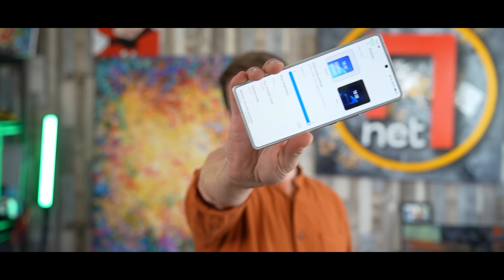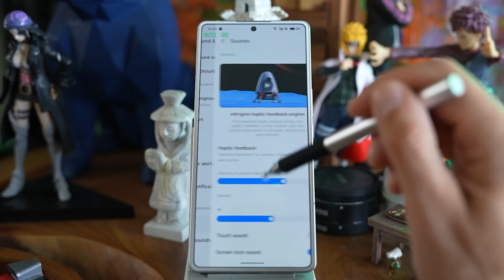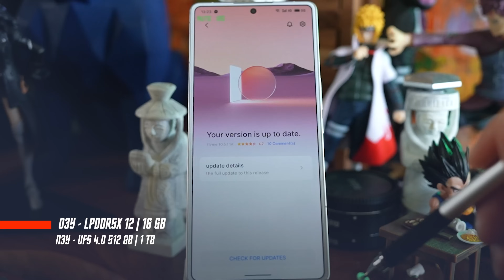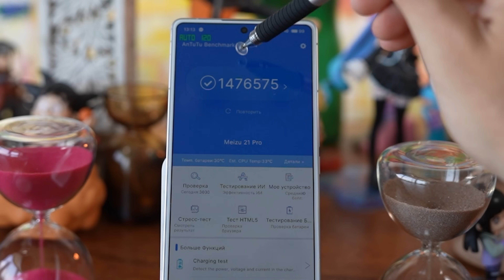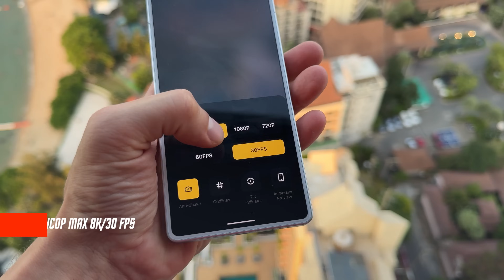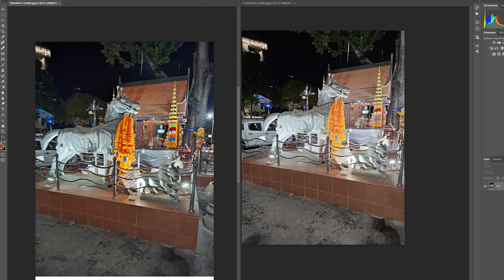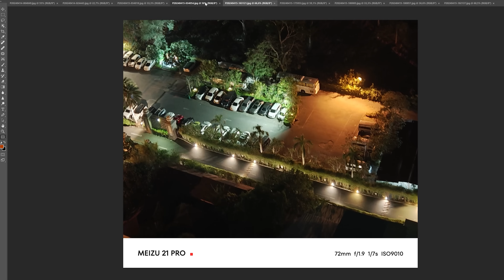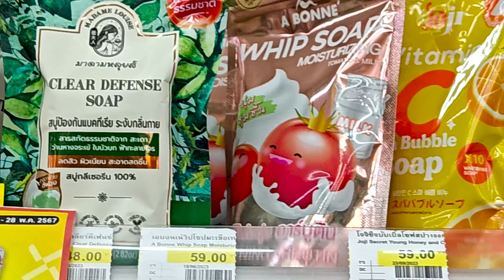УНИКАЛЬНЫЙ ФЛАГМАН 🔥 СМАРТФОН MEIZU 21 PRO SNAPDRAGON 8 GEN 3 ИЛИ ЛУЧШЕ ASUS Zenfone 11 Ultra ТОП ?